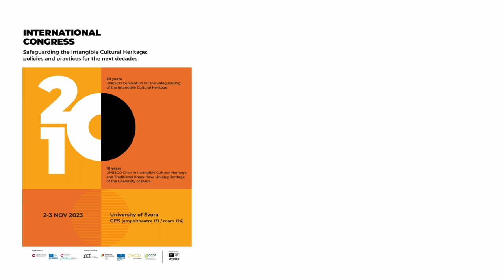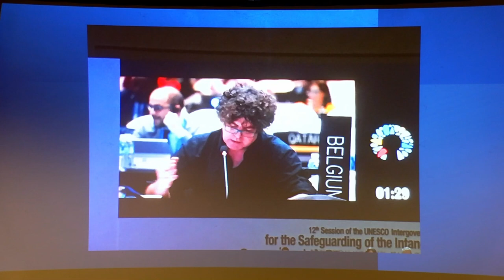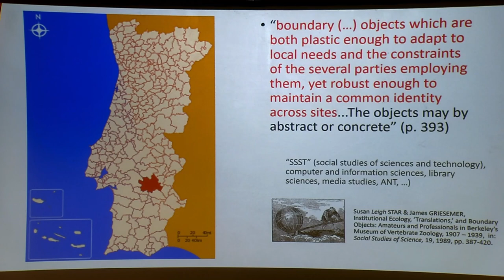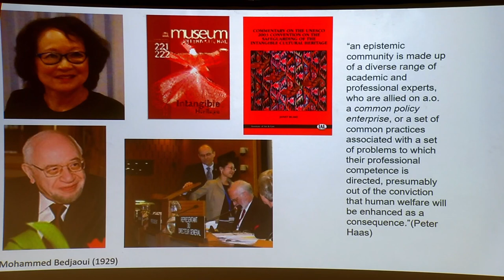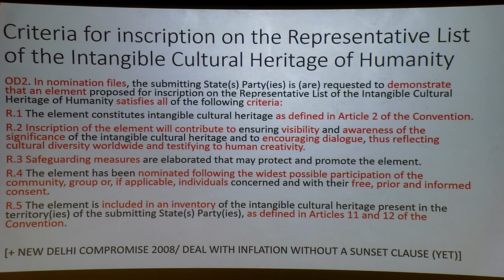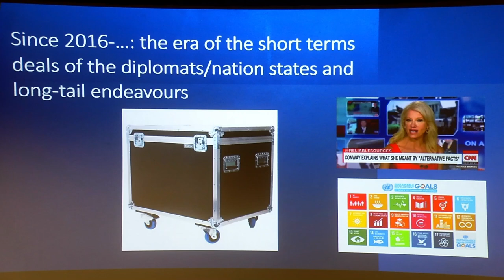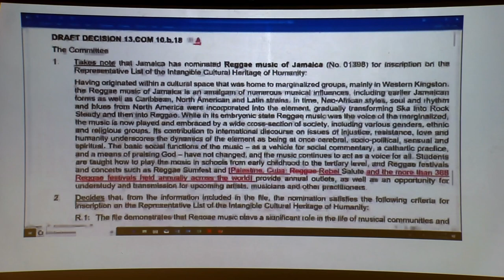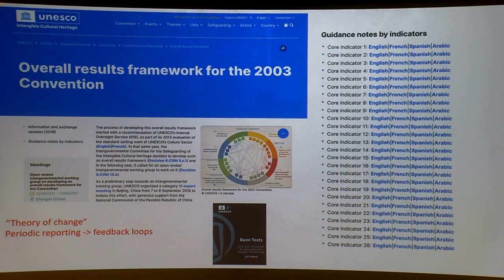Keynote Lecture | Marc Jacobs | Mutatis mutandis